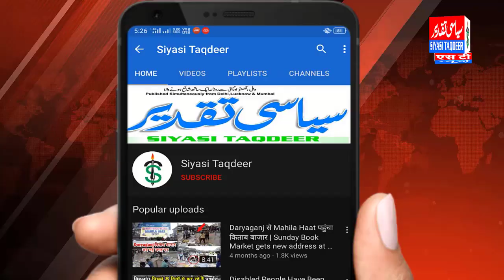चांदनी महल वार्ड के उम्मीदवार हामिद खाने ने लोगों से मुलाकात की